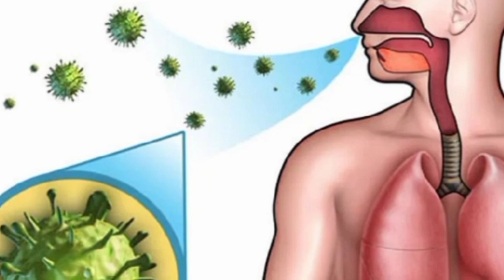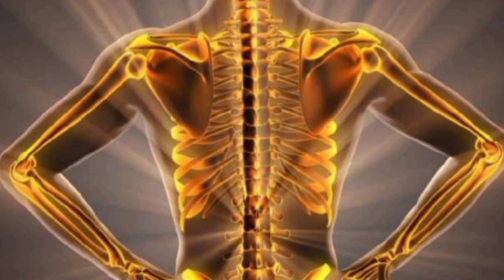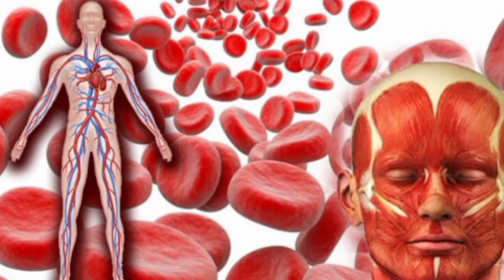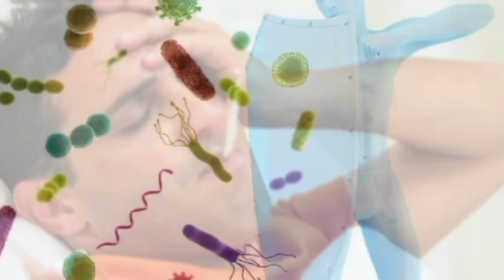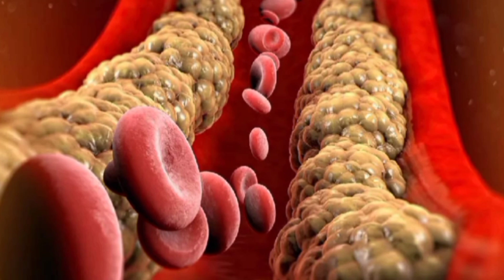सुबह खाली पेट भीगे मुनक्का खाने के बेहतरीन फायदे/Amazing Benefits Of Eating Munakka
Benefits Of Raisin
Munakka Khane Ke Fayde